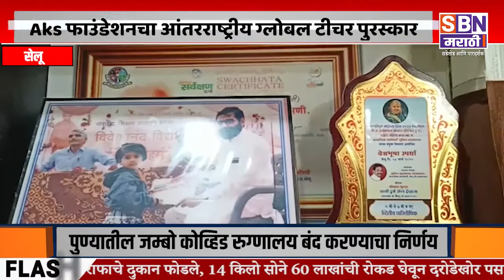Parbhani | शिक्षक योगेश ढवारे यांना Aks फाउंडेशनचा आंतरराष्ट्रीय ग्लोबल टीचर पुरस्कार प्रदान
सेलू येथील शिक्षक योगेश ढवारे यांना Aks फाउंडेशनचा आंतरराष्ट्रीय ग्लोबल टीचर पुरस्कार प्रदान.@